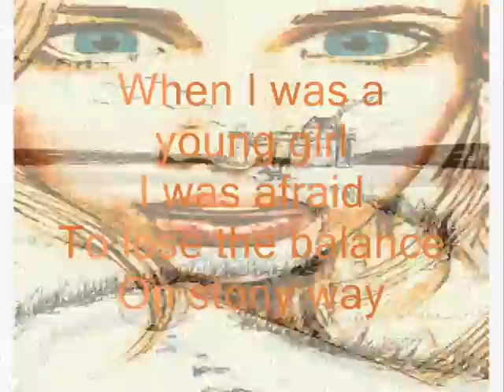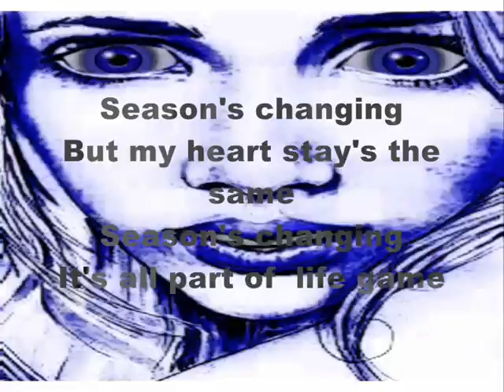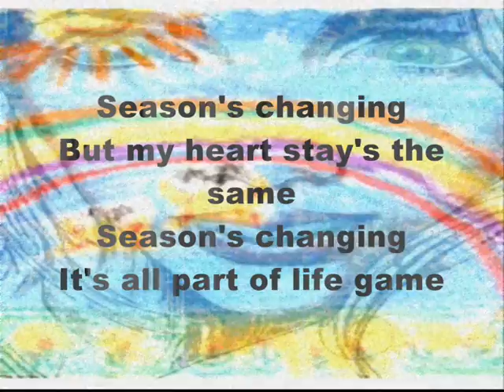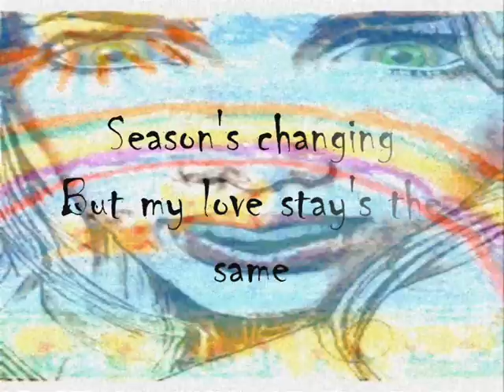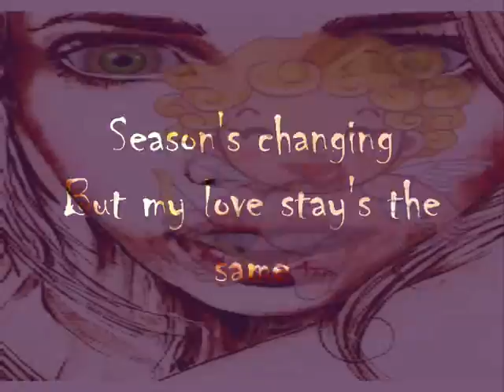Steel M@nkey feat. Miss K - Seasons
Music : Oldie  Vocal : Miss K. Lyrics :Oldie & Miss K.